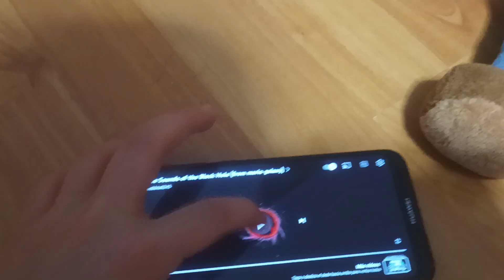Mario con el Agujero negro 🕳️